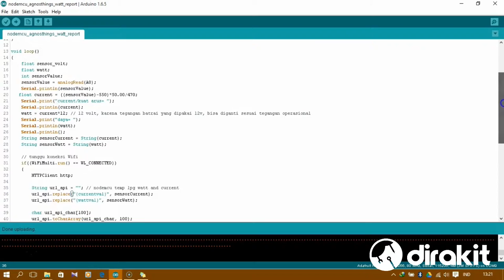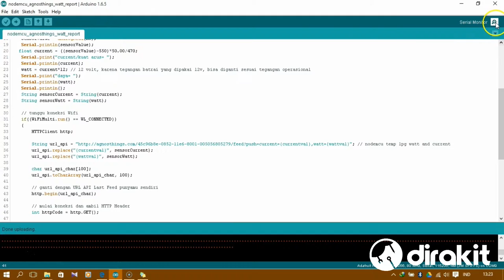Sensor Arus dan Daya Listrik dengan NodeMCU ESP8266 dan Agnosthings